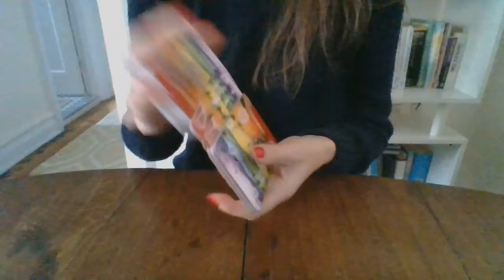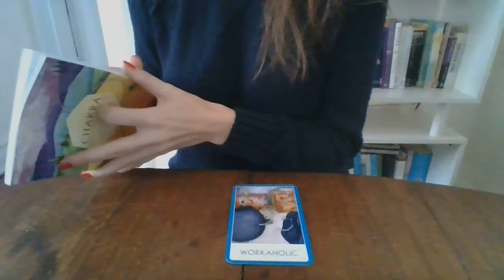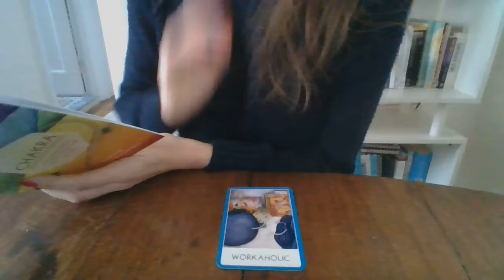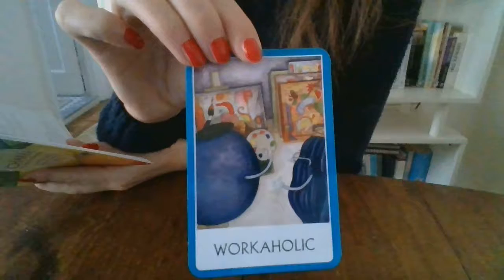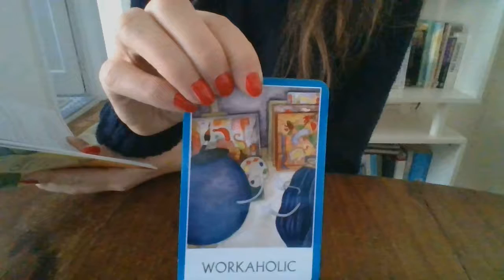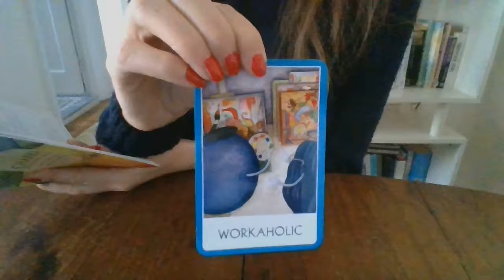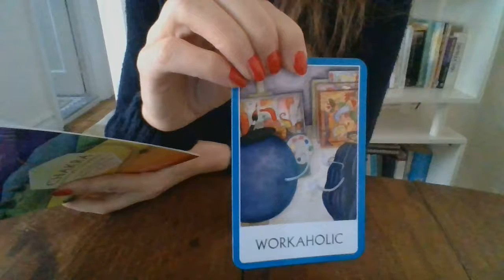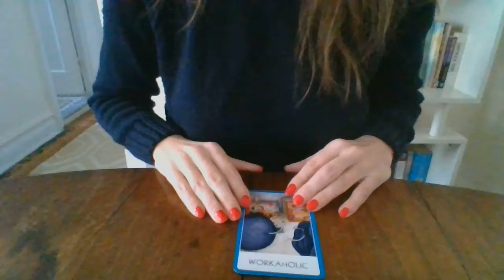HOW TO BE HEALHY - Weekly Chakra Meditation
How to be healthy his week, Step 1: Drop the overworking to make way for your natural talents to shine through.  Have fun.

To listen to Step 2, 3, and 4 and the complete "How to be healthy" weekly recording, join the community